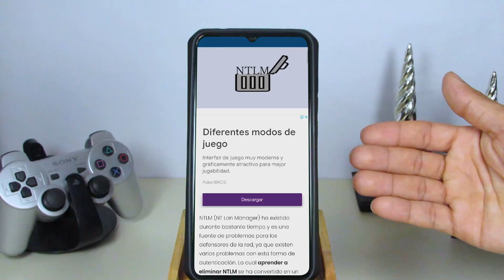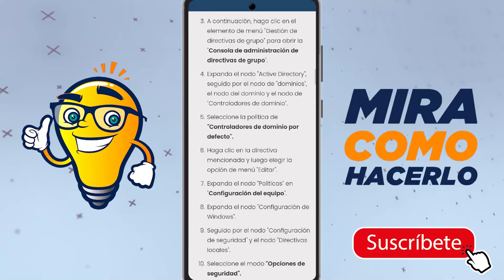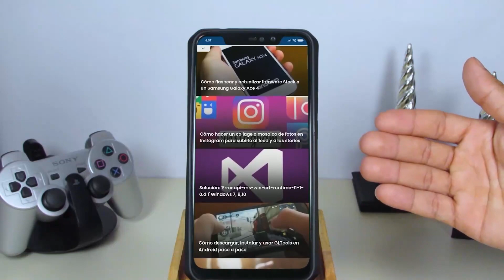Cómo Deshacerse o Eliminar el NTLM Completamente Sin Problemas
En este video aprenderás Cómo Deshacerse o Eliminar el NTLM Completamente Sin Problemas. En Mira Cómo Hacerlo encontrarás la información que estás buscando.